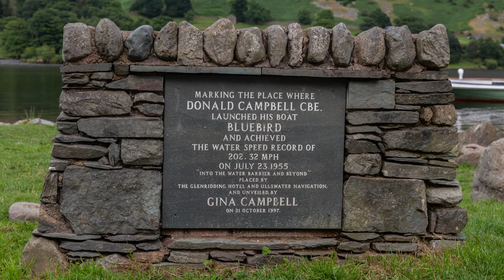OSWV Heroes & Daredevils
Learn about the incredible record-setting exploits of Sir Donald Campbell & Sir Henry Segrave, and the tragedy which connects them